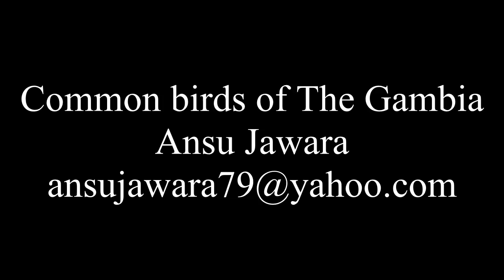Common birds of The Gambia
Common birds of The Gambia,if you want to go birdwatching, get hold of Ansu (7431599) at Kotu Bridge